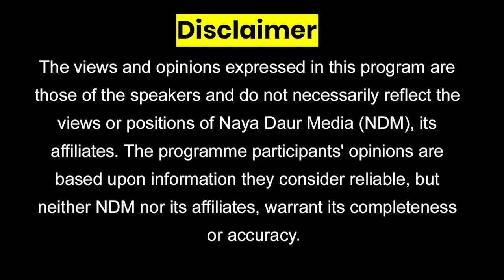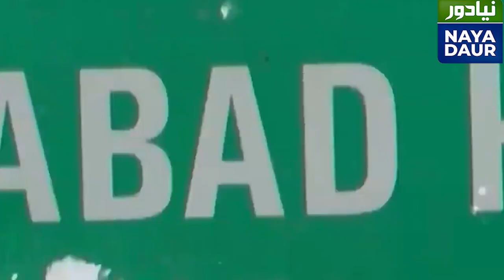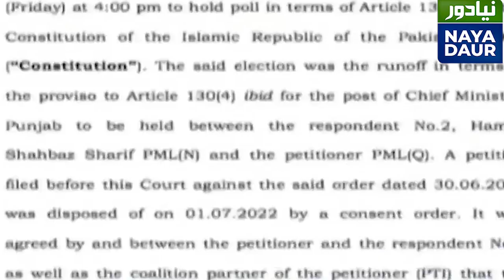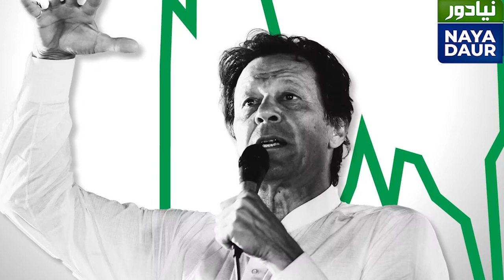Punjab Govt Secure: Ansar Abbasi - PMLN To Soon Take Over: Najam Sethi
Senior PMLQ leader tells Ansar Abbasi that Punjab government is completely secure and there are no plans to remove Pervez Elahi but Najam Sethi says Punjab CM could soon develop differences with Imran Khan and part ways with him. Two top journalists one-on-one!